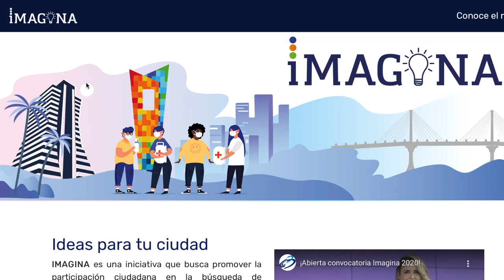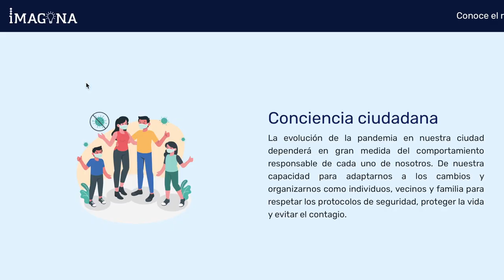Imagina Barranquilla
Estamos orgullos de apoyar esta gran iniciativa de ciudad!! Queremos conocer las mejores propuestas que nos ayuden a hacer una realidad el crecimiento económico de nuestra ciudad post pandemia.

Es hora de pensar e imaginarnos como debería ser nuestra ciudad.

Postula tu idea hasta el 25 de Octubre y conoce los grandes premios que serán entregados para este proyecto. Es hora de Participar!!.

Postula tu idea Aquí!!!